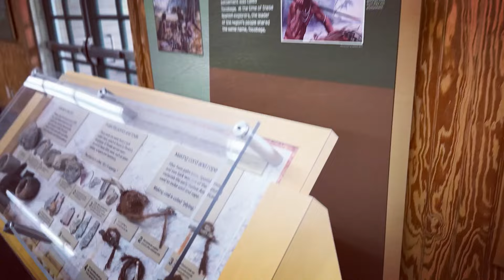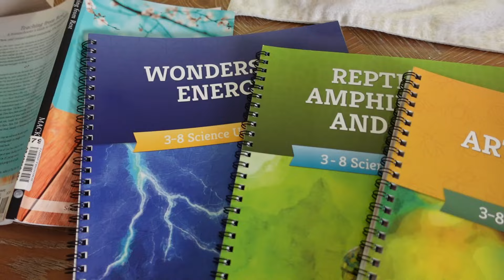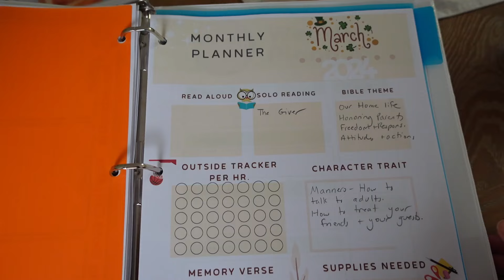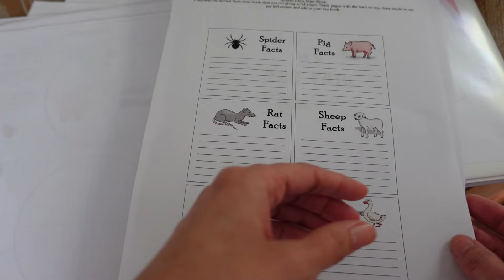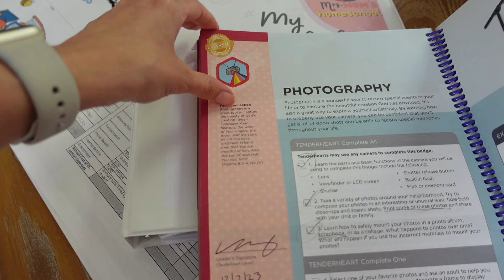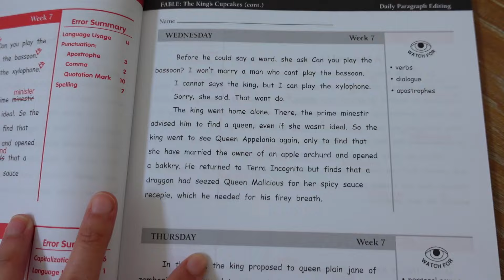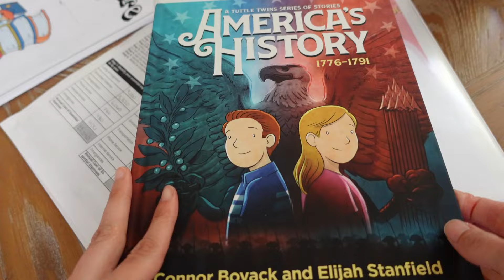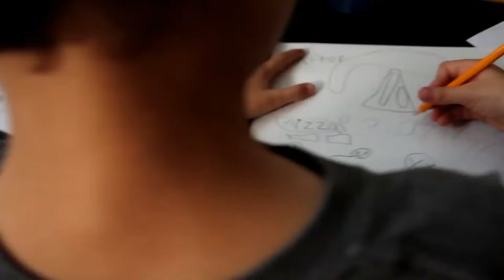Homeschooling Without a Curriculum??: Unleashing Creativity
This Channel was created for mothers and homeschoolers to help you on your journey as we walk through it together! Discover a new approach to homeschooling without a curriculum! Join us in this engaging video as we delve into the world of creative learning. We will discuss how to foster your child's curiosity and develop a love for learning through exciting activities. Say goodbye to textbooks and embrace a more fun and flexible homeschooling journey today!

Instagram.com/vani_mrs_mom